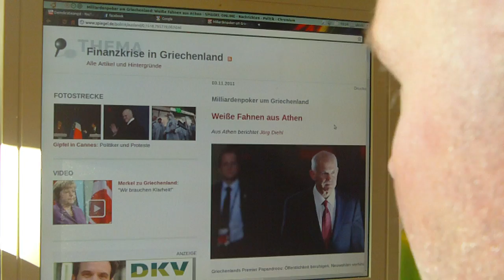Demokratieangstantwort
Weiße Fahnen aus Athen

eine Erfolgsgeschichte vom Sieg der "demokratischen" Regierungschefs Europas über die dumme Idee, daß Volk dürfe in der Demokratie tatsächlich was entscheiden.